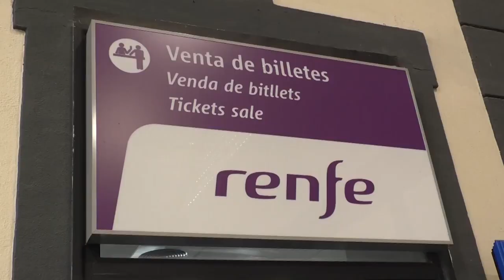El Gobierno anuncia ayudas a los municipios afectados por el incendio de la Vall d’Ebo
Sobre la reivindicación del Partido Partido y la Diputación de Alicante que han denunciado  la «discriminación» de la ciudad  y recuperar el enlace y agilizar el retrasado servicio 'low cost' del AVE, la delegada de Gobierno ha afirmado que este cambio de estación es una medida temporal que durará el tiempo que perduren las obras de la estación pasante, una estación que en este momento se está ejecutando. Ha dejado claro que el objetivo es que el servicio AVE Alicante-Madrid disponga de ambas paradas, la de Atocha y la de Chamartín.